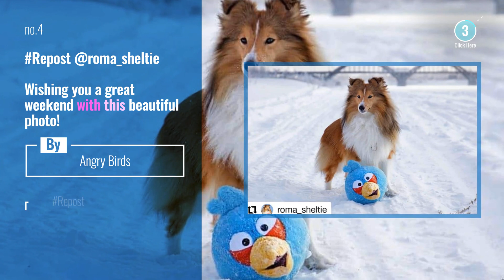Angry Birds News: Are you ready to take flight with the flock!? The premiere of our new Youtube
Are you ready to take flight with the flock!? The premiere of our new Youtube series SlingshotStories is getting closer and closer!

Also Watch:
LetsPlay Guide: Rivals Revealed! - Minecraft - Pixelmon (Part 5) #403

Clevver News: Cole Sprouse & Lilil Reinhart Are STRONGER Than Ever!

Ryan's World Toys Review: Ryan and the Secret Door in the house Story

Clevver News: Hailey Bieber DRAGGED By Selena Gomez Fans After Tweet! Lizzo Gets Fat-Shamed Again! (DHR)

Clevver News: Louis Tomlinson Addresses ENGAGEMENT Rumors!